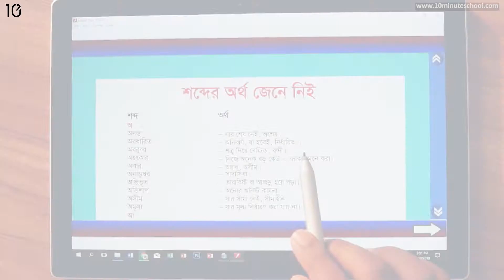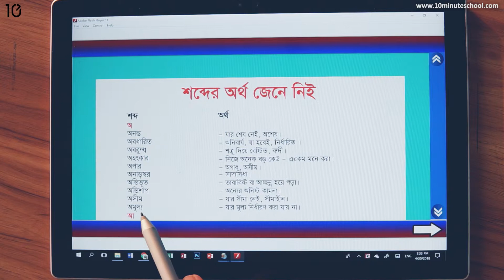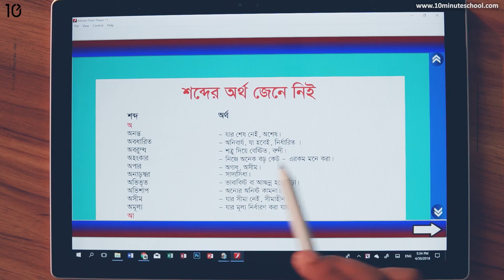২৫.০১. শব্দের অর্থ জেনে নিই : শব্দ(অ) - [Class 5]